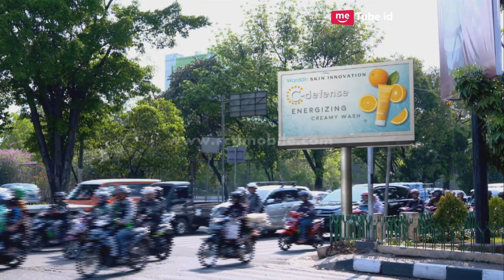CINTA YANG HILANG - Firman Kaget Dengar Kabar Dari Suster Tentang Kondisi Tari [25 September 2018]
Di RCTI, kualitas bukanlah kata tanpa makna, melainkan harmonisasi dari mimpi, idealisme, kesungguhan, kerja keras, kebersamaan, dan doa. 6 (enam) aspek tersebut tercermin dan mewarnai program-program RCTI yang mengusung motto "Kebanggaan Bersama Milik Bangsa" namun tampil dalam kemasan yang "oke". Kualitas program-program RCTI pada akhirnya mengantarkan RCTI untuk selalu menjadi yang terdepan dalam industri penyiaran TV di Indonesia.